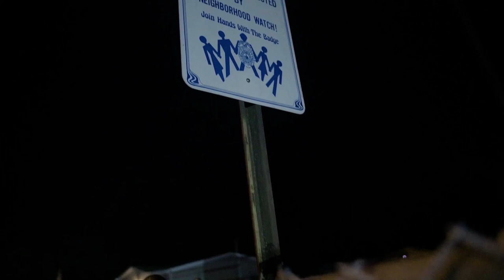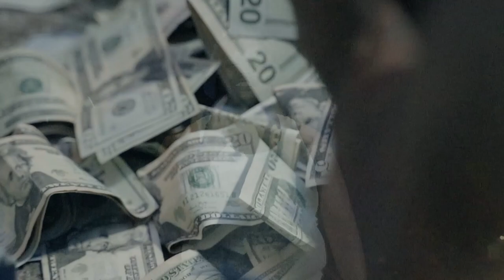Sos Hambo - Goin Str8 In Pt.5 (Official Video) Shot